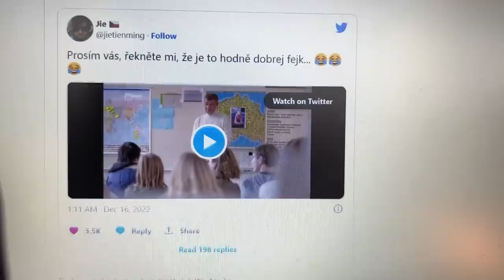Babiš, opona ND a Švejk rozvířili vlny. Na co bychom si měli dávat pozor?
Kdo se směje naposled, ten se směje nejlíp. Zhruba za měsíc budeme vědět, komu Švejk prospěl a komu nikoli. Jsme součástí předvolební kampaně. Buďme opatrní před unáhlenými soudy, jedno koho se týkají.